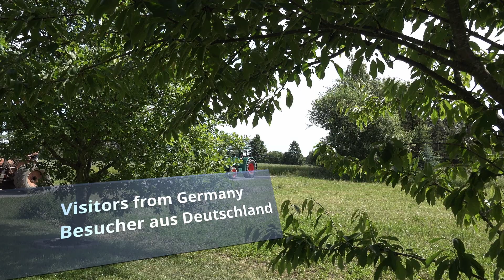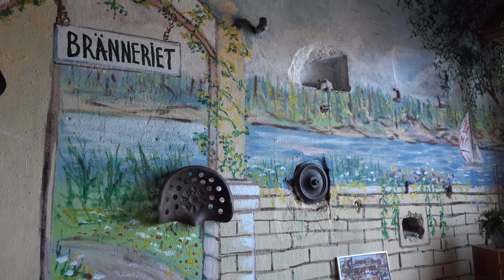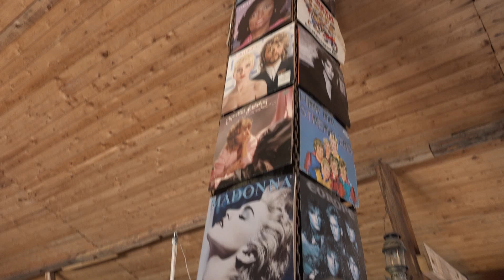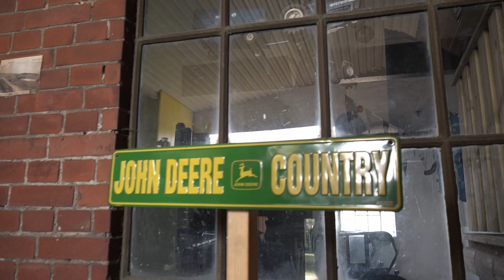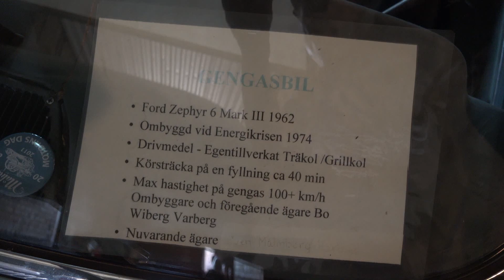Harlösa tyskt traktorbesök del 3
Tyska besökare kom med sina traktorer till Harlösa den 24 juni 2019.
German visitors brought their tractors to Harlösa on June 24, 2019.
Deutsche Besucher brachten ihre Traktoren am 24. Juni 2019 nach Harlösa.